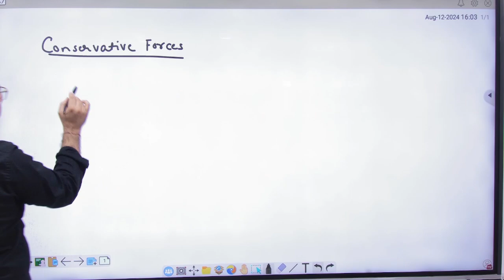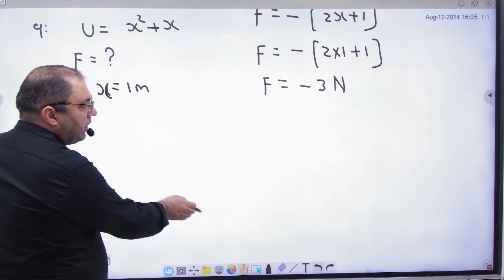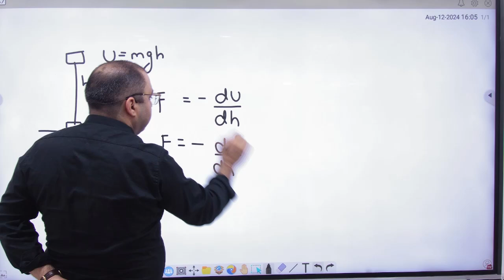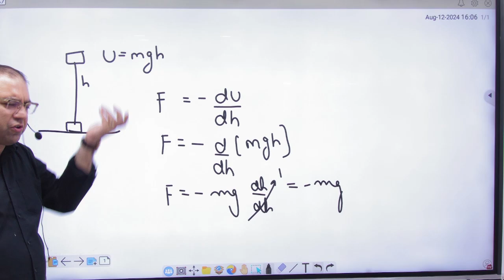3 Work energy theorem